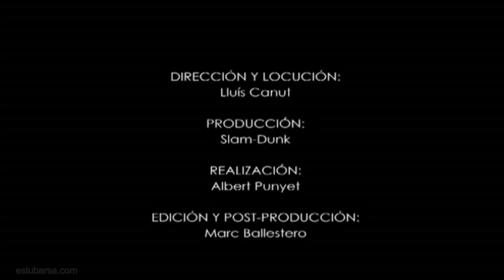1001 Barça Goals (1943-2007)